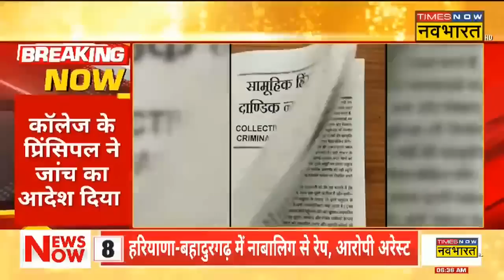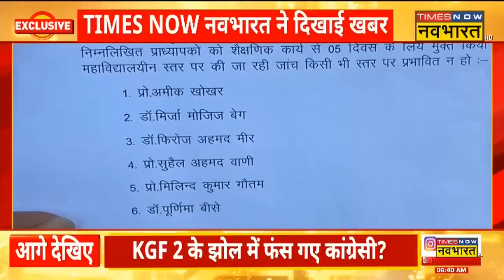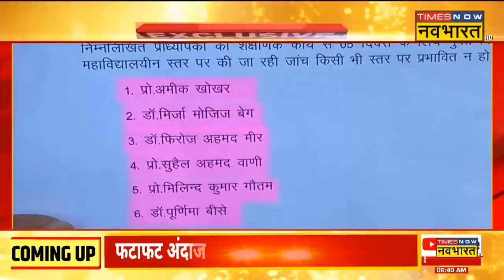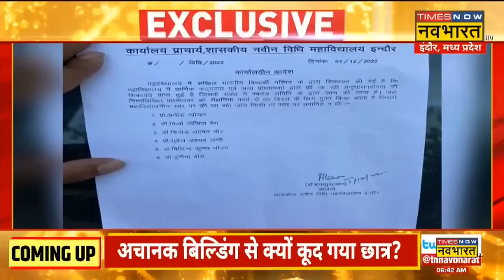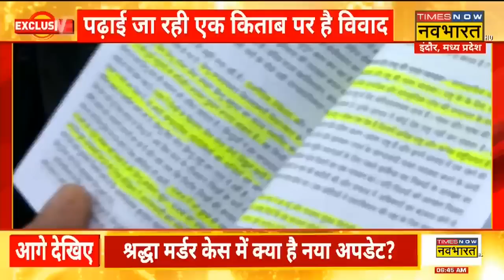MP: Love Jihad को बढ़ावा देने के आरोप में Indore Law College के छह प्रोफेसरों को ड्यूटी से हटाया गया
इंदौर के गवर्नमेंट लॉ कॉलेज ने छात्रों के बीच कथित तौर पर लव जिहाद और अन्य असामाजिक विचारों को बढ़ावा देने के लिए अपने छह प्रोफेसरों को ड्यूटी से हटा दिया। यह फैसला अखिल भारतीय विद्यार्थी परिषद (एबीवीपी) द्वारा इन प्रोफेसरों पर सत्ता विरोधी होने और केंद्र सरकार के खिलाफ नकारात्मक असामाजिक विचारों और कट्टरवाद को प्रोत्साहित करने का आरोप लगाने के बाद आया है।